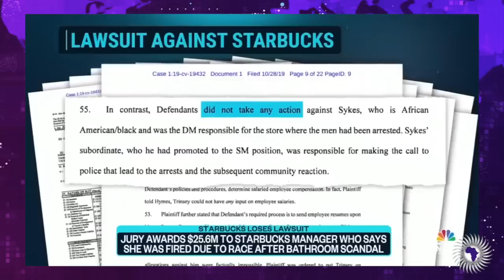Manager Awarded $26 Million For Being Fired From Starbucks Due To Being White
Demetra Kaye reports on a Starbucks manager being awarded $26 million for being fired due to being White.